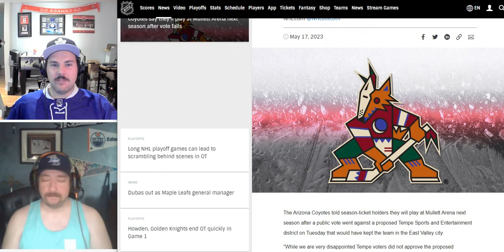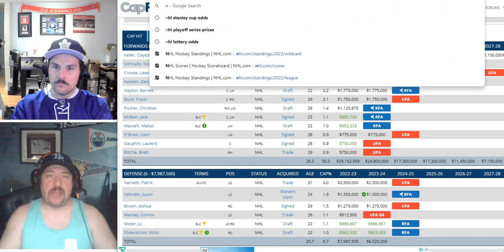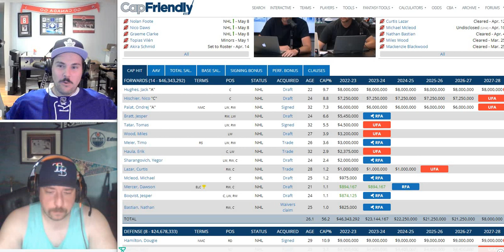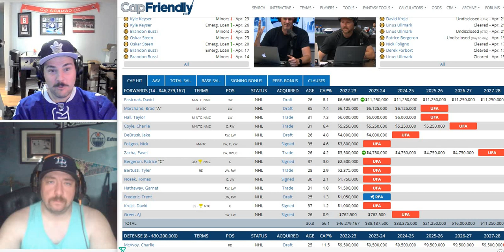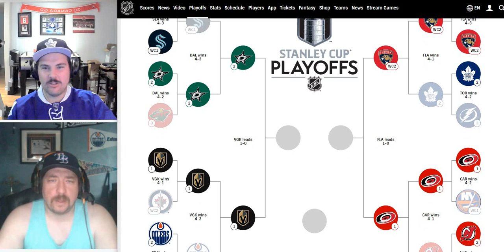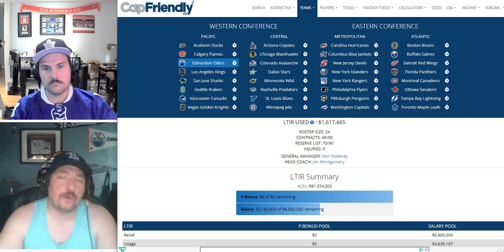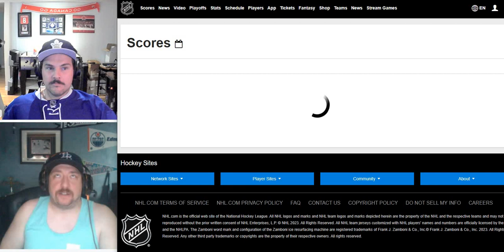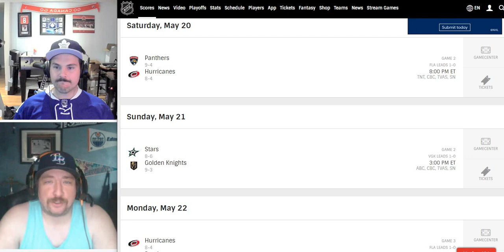End of the Road - Leafs and Oilers Post-Mortem - Canada Puck Podcast Episode 23 - NHL 22/23 Season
Hello YOUTUBE!!

Listen to our recording of from , 2022.

Grant and Mik go over the big stories in the NHL. Discuss the Canadian teams big Headlines. Provide you with the amatuer sports betting takes in Bettor Advice. Provide you with some strategies for your Daily Fantasy Line-ups. Finish off with Babe of the week, schwing!